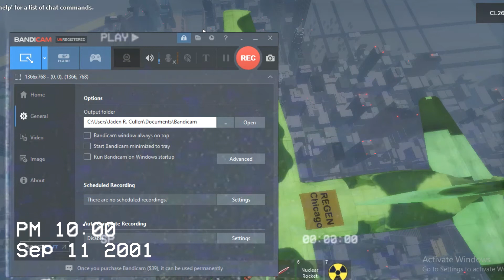Airplane Final Lunch and Crash Footage.